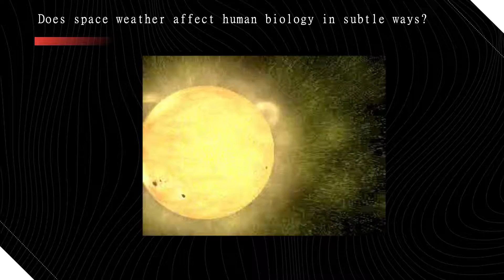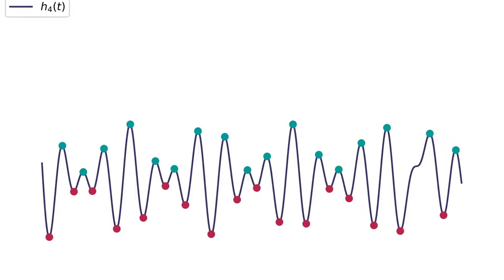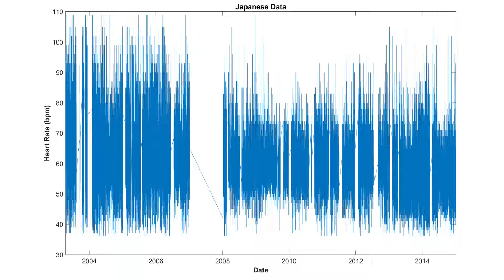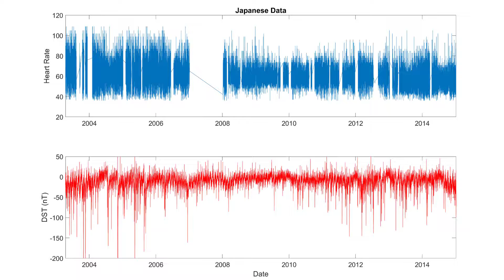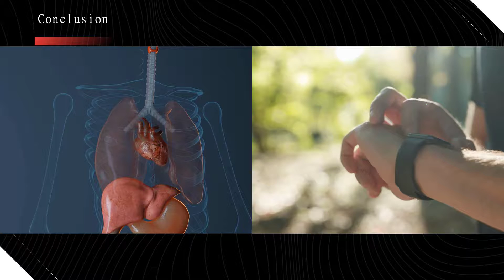GEW NASA Chronoastrobiology